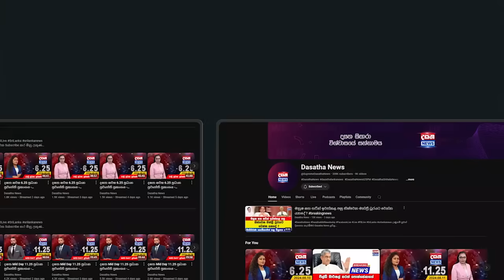සජිත් ගැම්මෙන් එද්දී සජිත්ගේ කැමරා මල්ලි වැටුණු හැටි